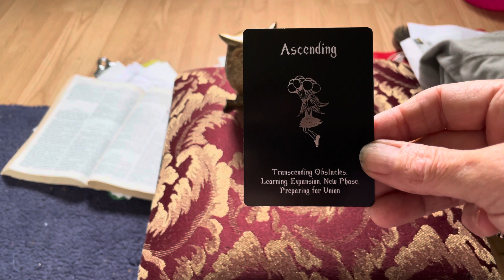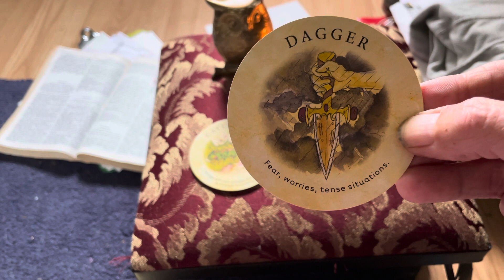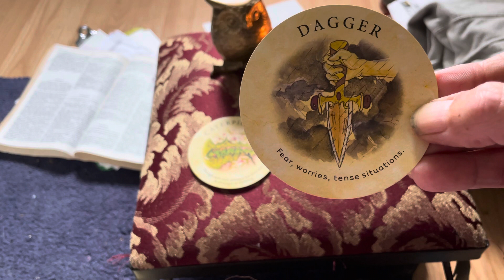A sigh of relief 😮‍💨 ❤️release all your worries to God he is the generational trauma breaker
You are loved deeply 🥰